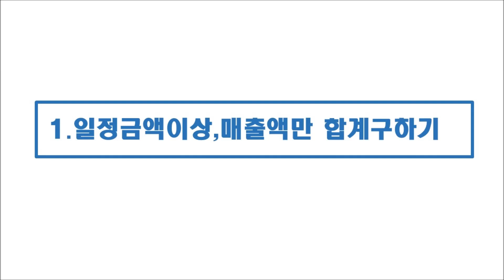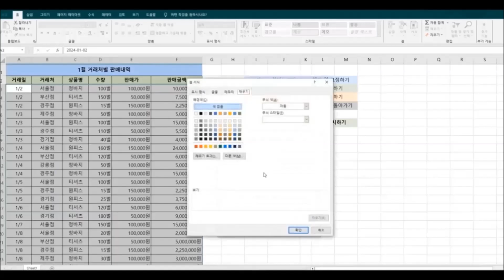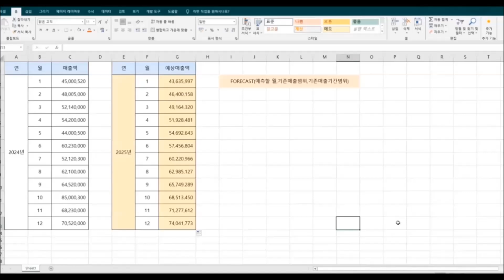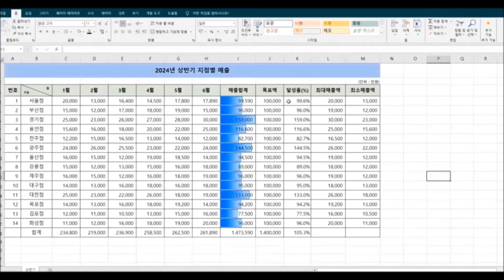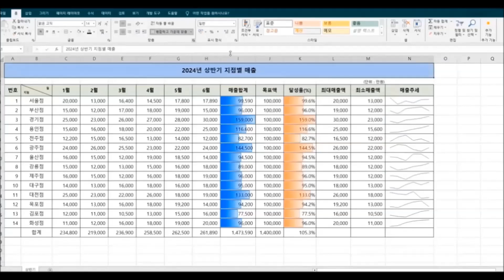매출표, 보기쉽게 표시하는 팁 4가지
▶엑셀팁, 강의 모아보는 네이버카페
  엑셀팁과IT 네이버카페